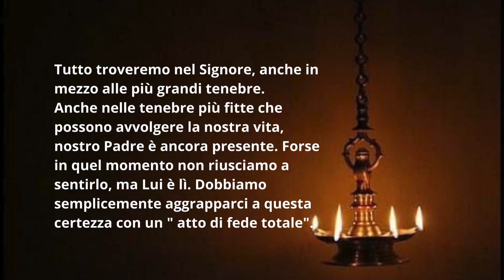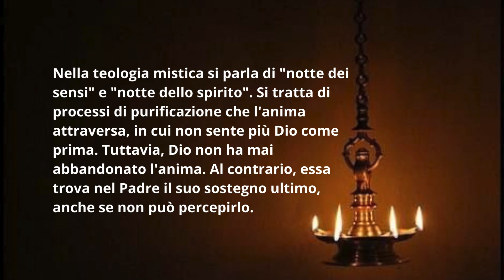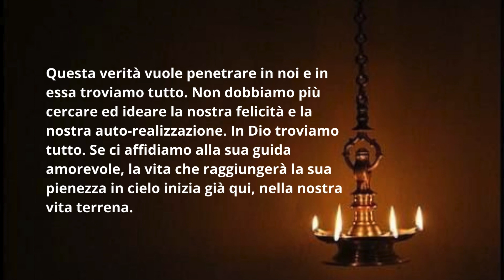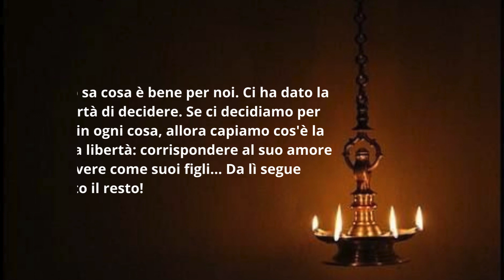🌿ITINERARIO QUARESIMALE - Giorno 18: "Troviamo tutto nel Signore!"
Nella teologia mistica si parla di "notte dei sensi" e "notte dello spirito". Si tratta di processi di purificazione che l'anima attraversa, in cui non sente più Dio come prima. Tuttavia, Dio non ha mai abbandonato l'anima. Al contrario, essa trova nel Padre il suo sostegno ultimo, anche se non può percepirlo.

Meditazione del fratello Elias di Jerusalem